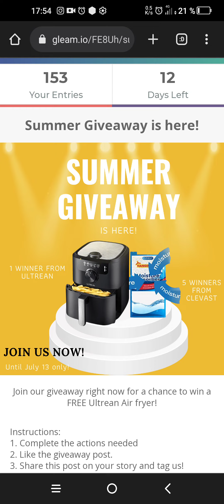¡SORTEO FREIDORA DE AIRE!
🌏 ¡SORTEO INTERNACIONAL! 🌎

• PREMIO🏆: Freidora de Aire
• N° DE GANADORES: 1

- Mi Twitter🐦